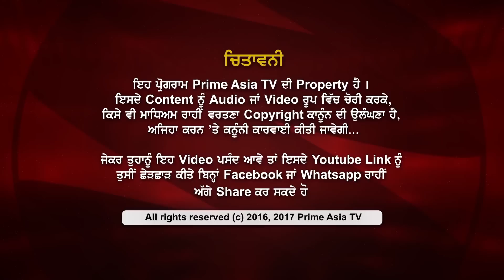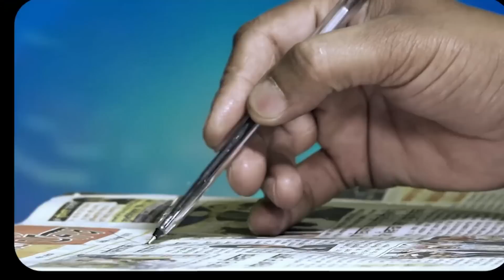Prime Women 133_A Basketball Player Who Is Working On A Gas Station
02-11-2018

24 hours Local Punjabi Channel

SkyTV CH#743
Virgin Media CH#840
FreeviewCH#264